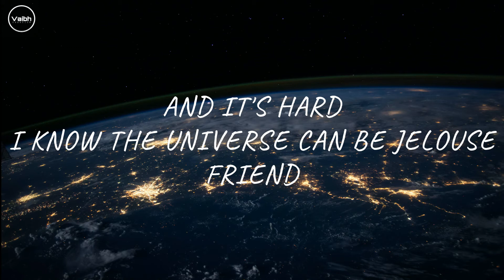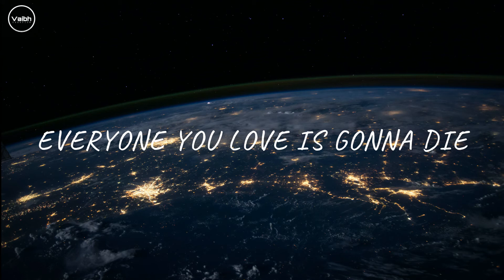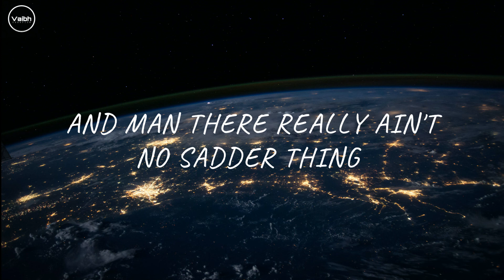The End Of Everything - Noah Cyrus Lyrical Video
The end of everything by noah cyrus

Lyrics :

Everyone you love is gonna die
but darlin’ so is everything, don’t cry
The stars will blink out one-by-one in time
Yeah everyone you love is gonna die

Everything you fear is gonna end
All your hate and hurt lost to the wind
And it’s hard, I know the universe can be a jealous friend
But everything you fear is gonna end

And there might not be a sadder thing
than watching Saturn lose her rings
and black holes slowly dancing in the dark
It’s a song that they were born to sing
about the end of everything
until it all goes up in one last spark

but so is everything so wipe your eyes
You know nothin’ lasts forever but lord, we try

All the saints and sinners are the same
We’re blessed then we obliterate
And that’s how it was written from the start
It’s a song that we were born to sing

So don’t you let the moment pass you by
and man there really ain’t no sadder thing
there really ain’t no sweeter thing

As we know this is our toughest time ever
so STAY HOME AND STAY SAFE